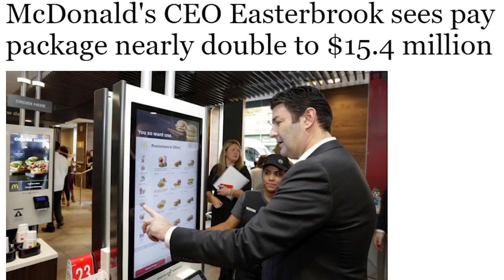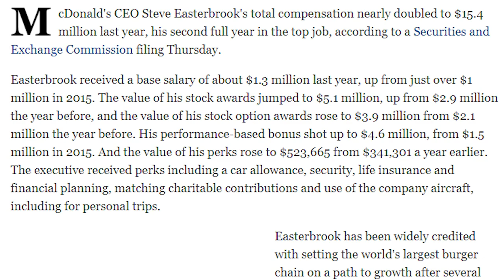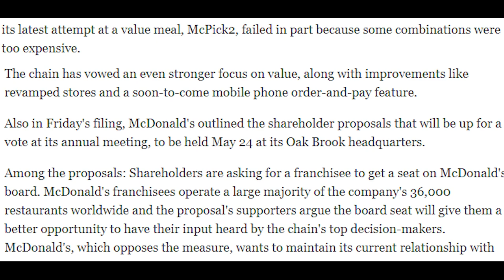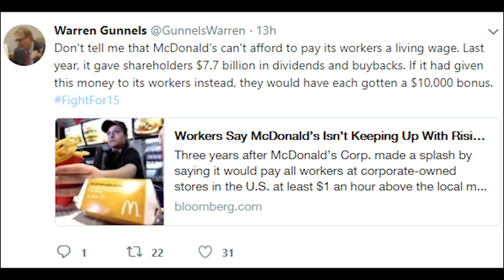McDonald's CEO Compensation DOUBLES as Workers Go Hungry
McDonald's CEO Steve Easterbrook's pay package doubles to $15.4 million as a result of our oligarchic society, while workers struggle with starvation wages.

Hear news of my new company first by getting on my email list